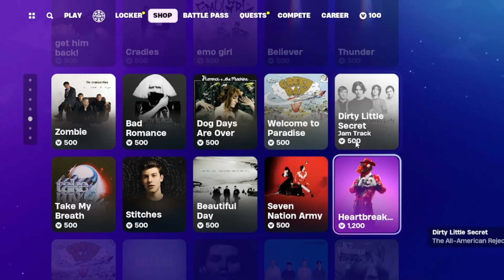LATE ITEM SHOP/2 4/24